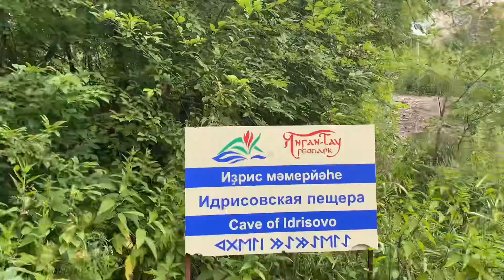Идрисовская пещера. Салаватский район.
Геологический памятник федерального значения Республики Башкортостан. Пещера «Салавата» расположена на левом склоне реки Юрюзань, недалеко от деревни Идрисово.